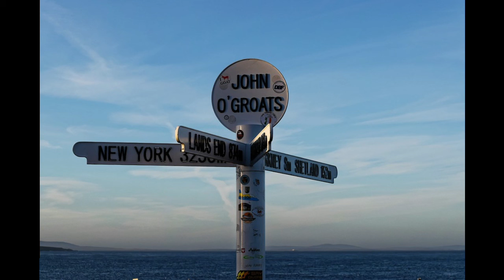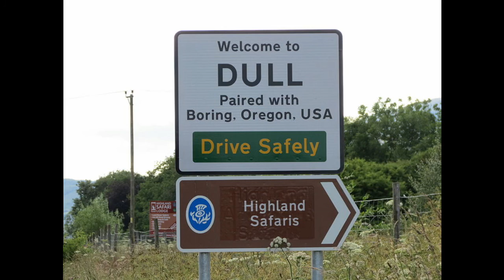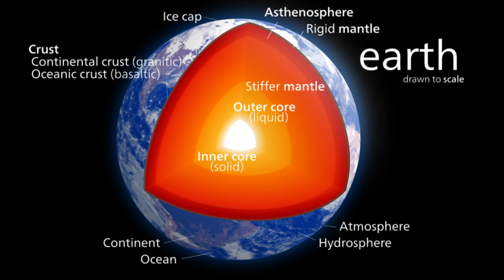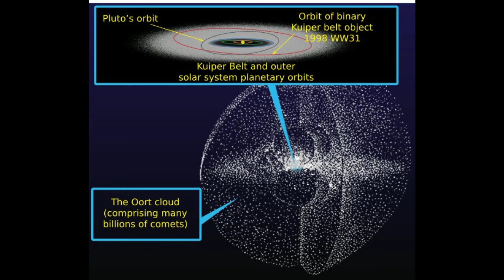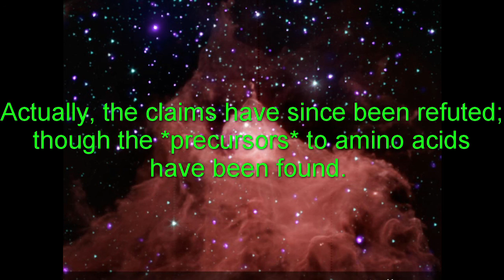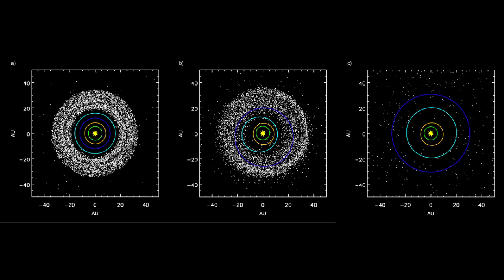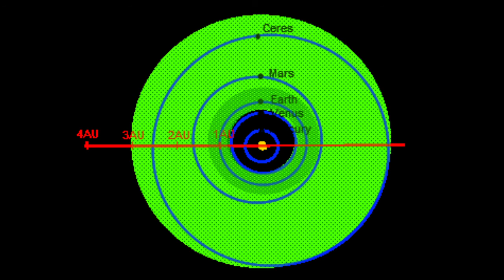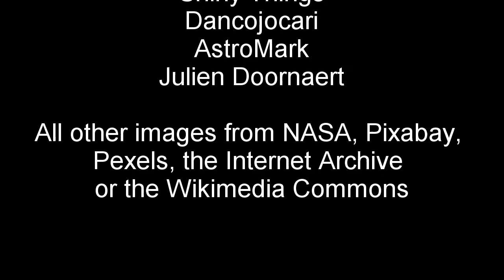Fermi Paradox 13: Life: A Cosmic Imperative?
An investigation into one of the most profound questions ever asked, and our ongoing attempts to answer it.

Is life an essential ingredient of the Universe? This episode explores that possibility and the evidence that the answer may be yes.